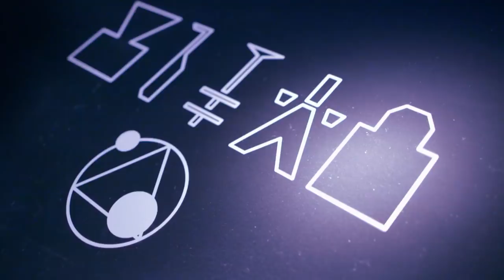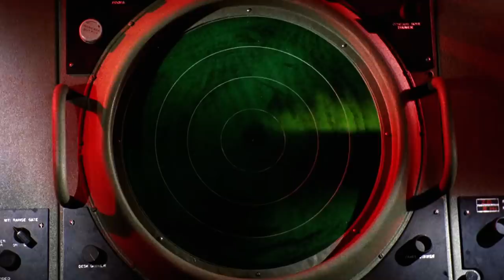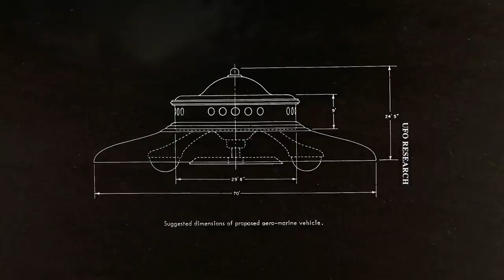Ancient Aliens: UFO Reconnaissance Mission (Season 12, Episode 3) | History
Rendlesham Forest, about 200 miles east of Rudloe Manor, is considered the site of England's most incredible UFO encounter.